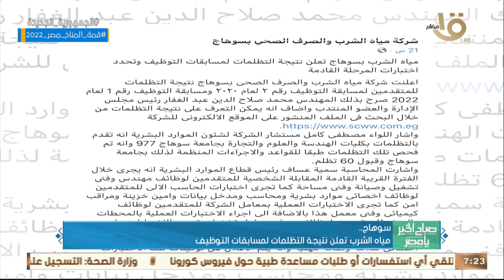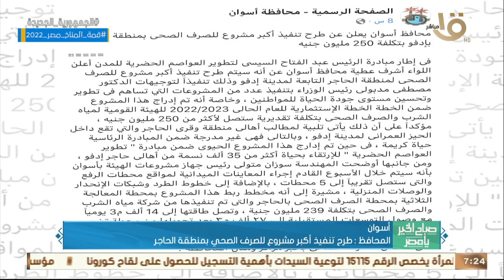صباح الخير يا مصر | الرئيس السيسي تفقد مدينة السيارات المتكاملة وأهم أخبار الأمس